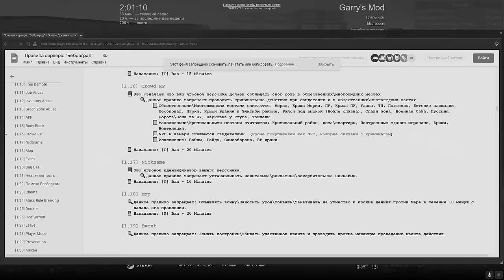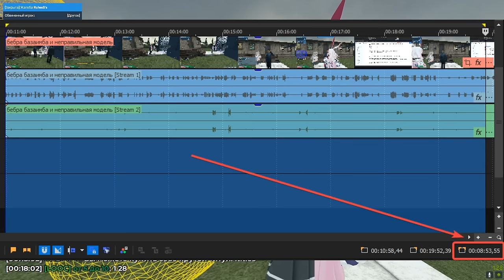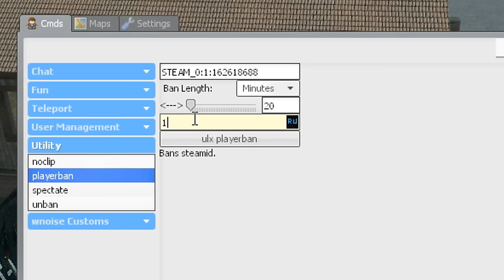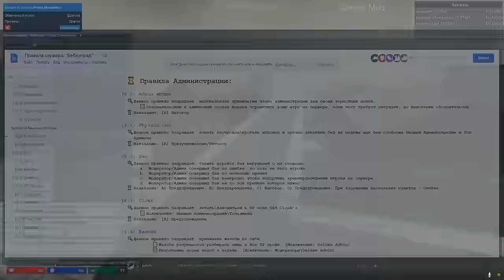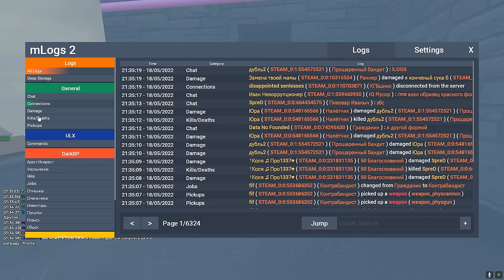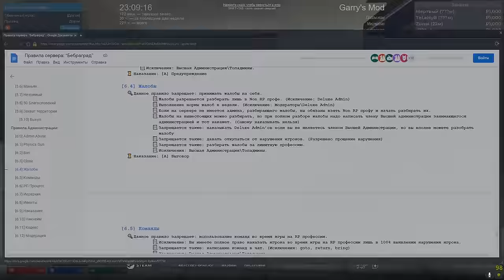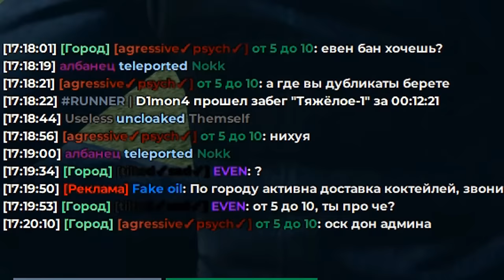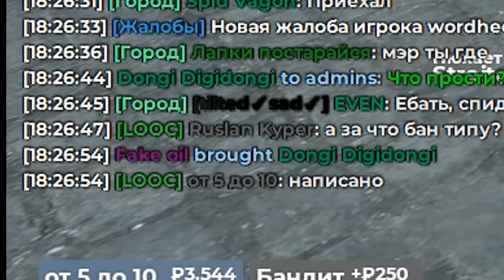#18 - ПРОВЕРИЛ АДМИНА НА СВОЁМ СЕРВЕРЕ в Garry's Mod | Гарис мод - Garry's Mod DarkRP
В этом видео я проверил админа в Garry's Mod ДаркРП